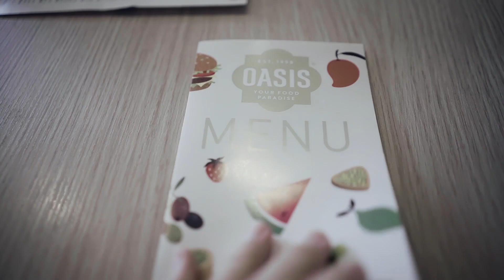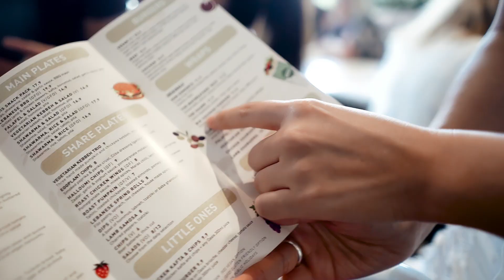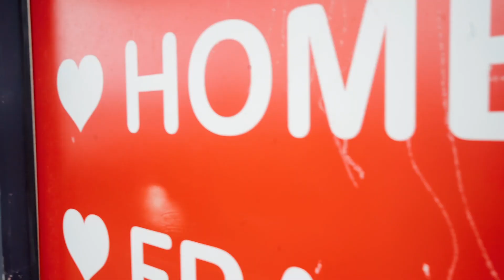[ EZZ VLOG ] | 可能係史上最無聊既VLOG! 墨爾本的無聊生活 | EZZENTRIC TWEE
墨爾本之日常就係咁 XD   住Melbourne既朋友仔，響未lock down 之前你地weekend 通常會做d 咩呀？

[ WHO IS TWEE ? ]

+ Theresa aka TWEE
+ Born Summer Girl | Amateur Horse Rider | Full-Time Fashion Lover
+ Base in Hong Kong